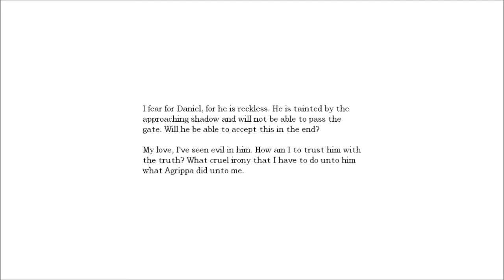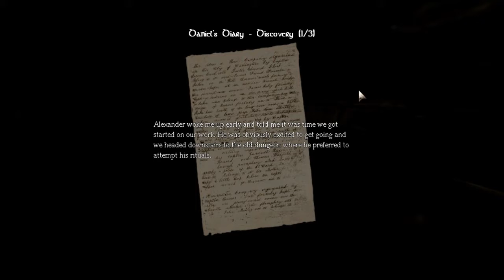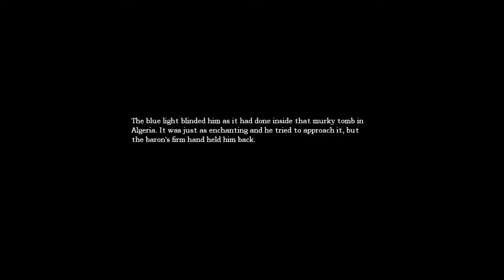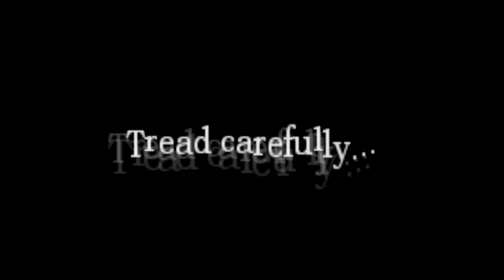Amnesia: The Dark Descent Part 9 "1 Hour Special"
Just a little something for missing so many days in December HAHA ENJOY!